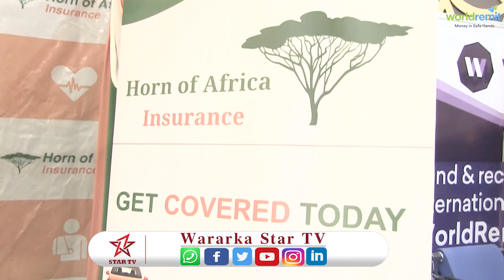Shirkada Caymiska ee Horn of Africa oo Adeegyadeeda ku Soo bandhigtay Carwada Baananka Somaliland